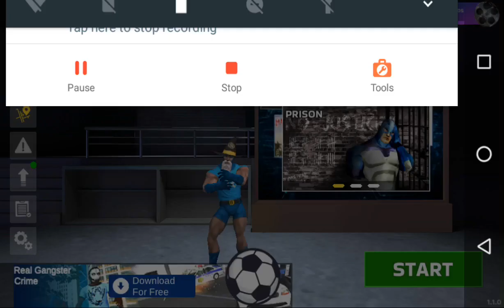My ACTION AND road hero moves 31 December, 2022